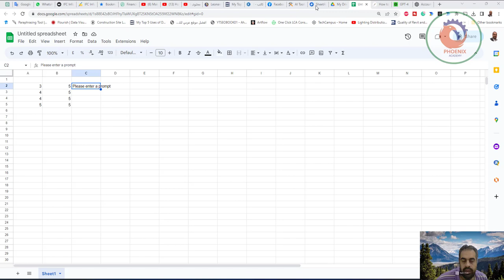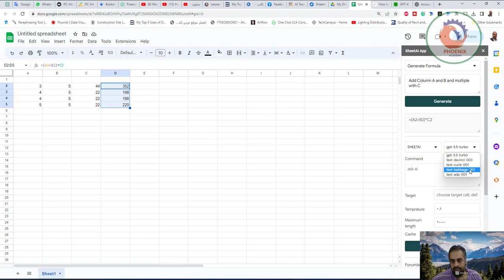ChatGPT inside Google Sheets ChatGPT داخل جداول بيانات Google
❤️ روابط التواصل
✅ انستجرام